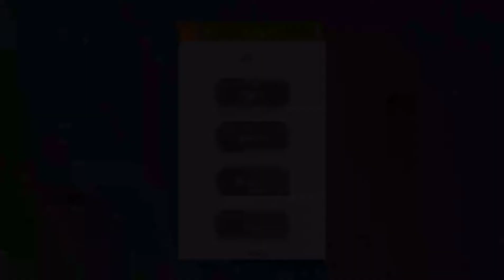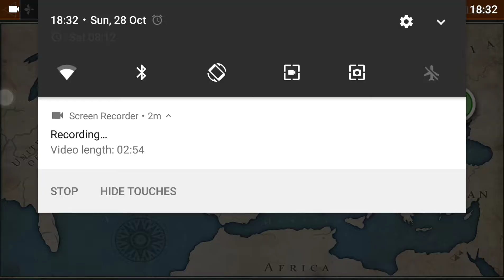European war 4 | Talking about European war 4